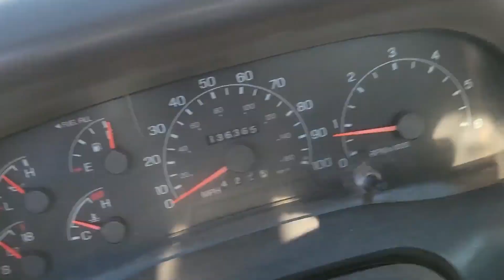2001 FORD F450 For Sale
V10 Gas Engine, 5 Speed Transmission, 4 Wheel Drive, Set Up With 12' Hydro Bed, Under Neath Tool Boxes, Steel Front Bumper, Belt Driven Pump